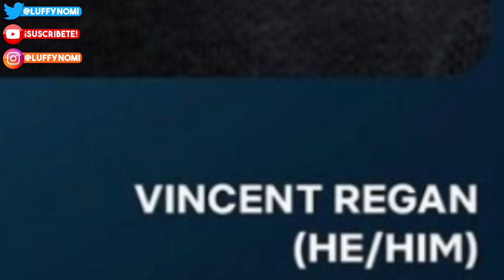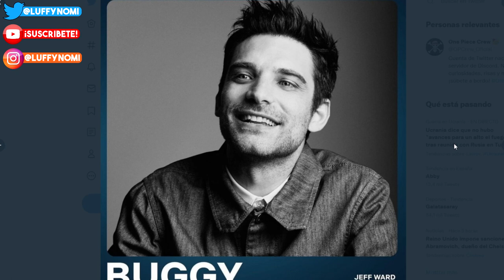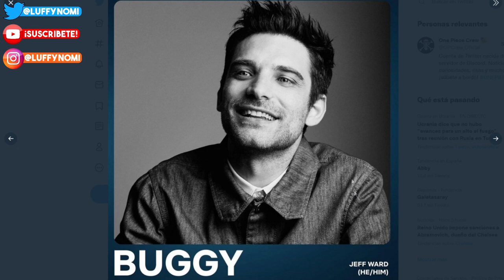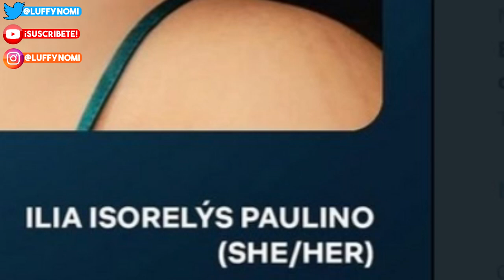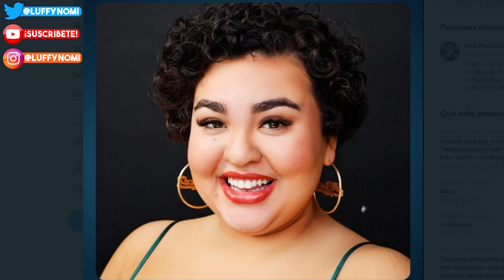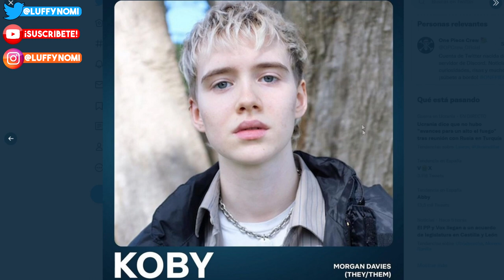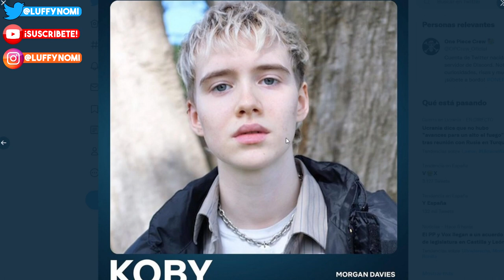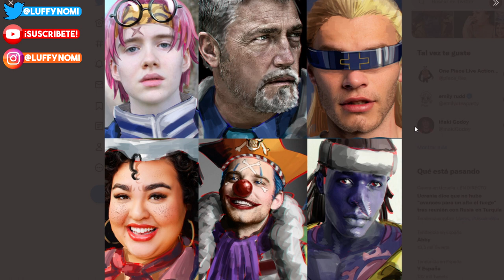¡Los NUEVOS ACTORES para el LIVE ACTION de One Piece! *Polémica con Koby*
Capítulos
0:00 Intro
0:47 Garp
2:43 Buggy
3:55 Arlong
5:53 Alvida
6:45 Helmeppo
7:28 Koby
9:27 Edits